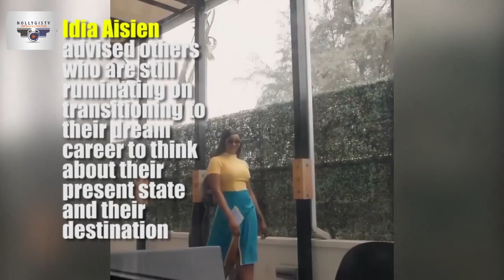How Well Do You Know Nollywood Actress, Idia Aisien, Here Are Five Facts About Her You Don't Know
How Well Do You Know Nollywood Actress, Idia Aisien, Here Are Five Facts About Her You Probably Don't Know